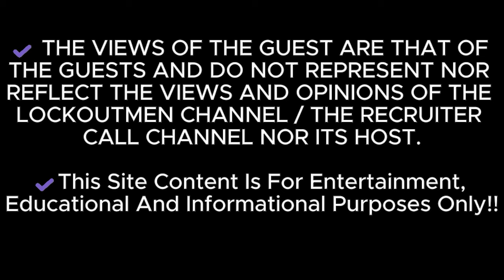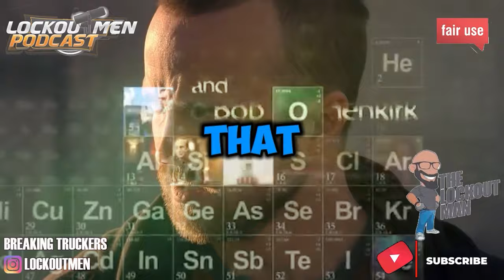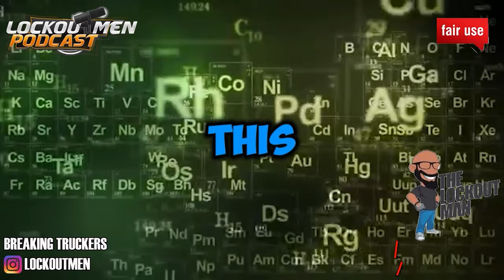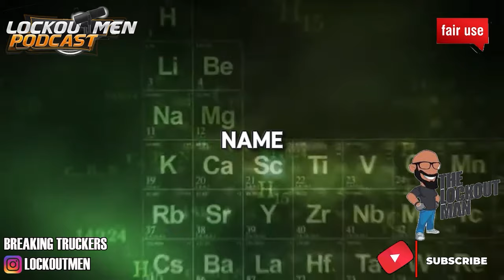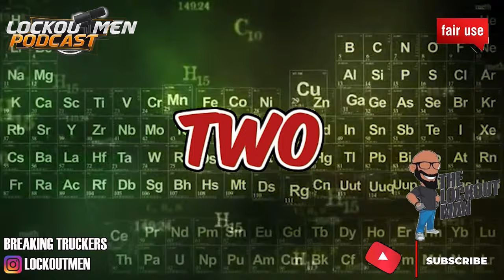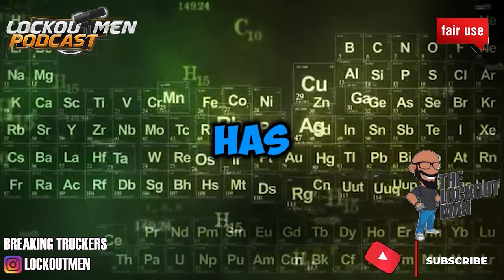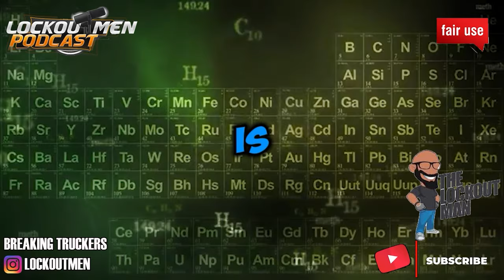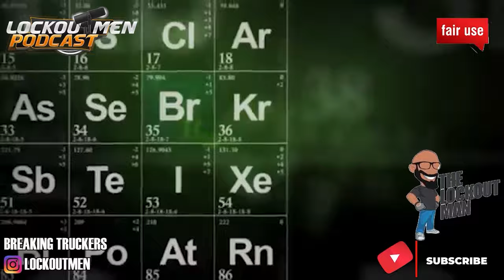Blk Ops Trucking Co. Is FURIOUS! Can You Guess Why 2024 | Superego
Blk Ops Trucking, trucking company, outrage, scandal, mystery, drama, breaking news, exclusive, must-read, shocking revelation,

An unknown person from a blk ops trucking company is furious with us! But what could have possibly caused such a dramatic reaction? We have a large platform for former drivers to vent their frustration on their experience with them
We're about to spill the beans on the the text converstions that we had with them and the threats they throw at us Get ready to be amazed and shocked!